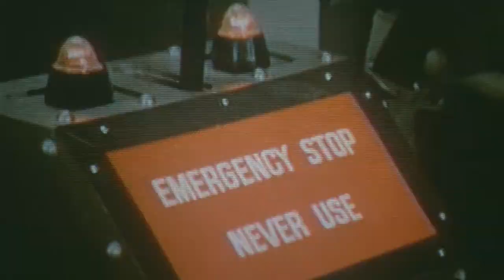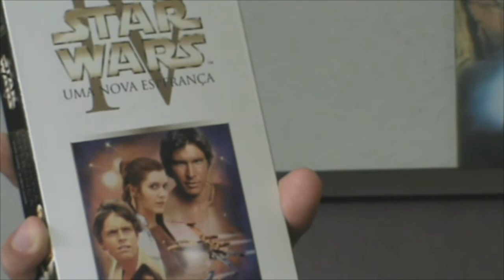Divagando com Acácio #07 - Star Wars Episódio IV: Guerra nas Estrelas e suas Paródias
Performance, atuação, roteiro, produção: Acácio Ribeiro
Pintura do Yehudi Menuhin, cameraman, edição, direção: Guilherme Ribeiro